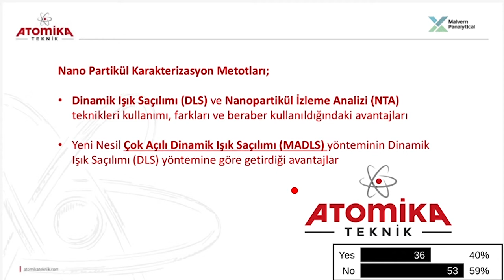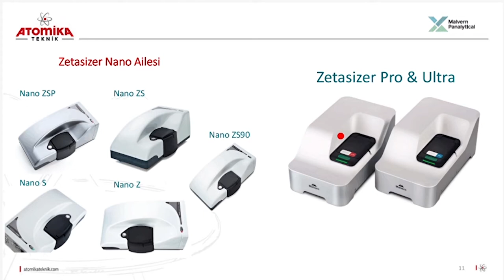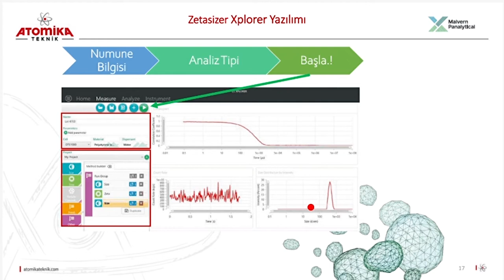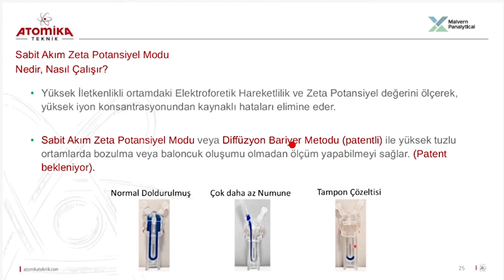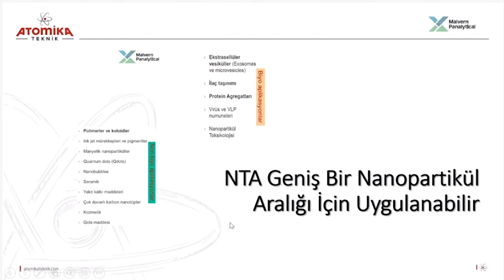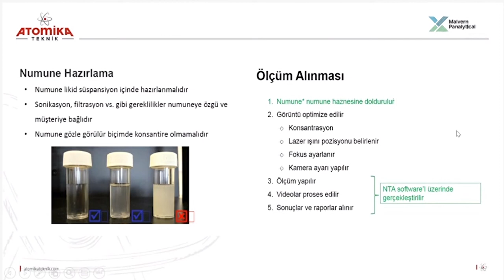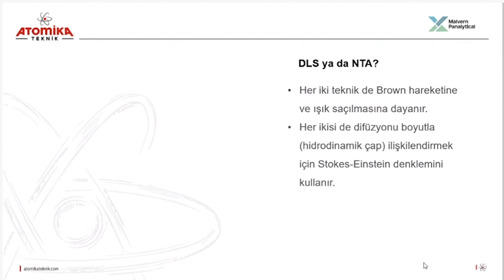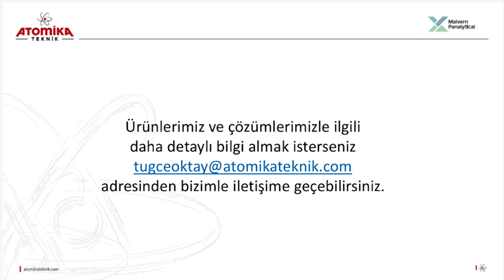NANOPARTİKÜL KARAKTERİZASYON METOTLARI / NANOPARTICLE CHARACTERIZATION METHODS (ATOMİKA TEKNİK)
Webinar genel konu başlıkları;
Dinamik Işık Saçılımı (DLS) ve Nanopartikül İzleme Analizi (NTA) Teknikleri kullanımı, farkları ve beraber kullanıldığındaki avantajlar,
Yeni Nesil Çok Açılı Dinamik Işık Saçılımı (MADLS) yönteminin Dinamik Işık Saçılımı (DLS) yöntemine göre getirdiği avantajlar,

Eğitimin Amacı;
Nano Partikül Karakterizasyon yöntemlerinden yaygın olarak kullanılan Dinamik Işık Saçılımı (DLS) metoduna ilave olarak geliştirilen Yeni Nesil Çok Açılı Dinamik Işık Saçılımı (MADLS) yönteminin getirdiği yeni üstünlüklerin ölçüm kalitesi, analiz kolaylığı ve elde edilen sonuçların tekrarlanabilirliğine yaptığı olumlu etkiler anlatılmıştır.
Ayrıca günümüzde yapılan deneysel çalışmalarda ve yayınlarda dikkat çeken Yeni Nesil Partikül Karakterizasyon Metodu olan Nanopartikül İzleme Analizi (NTA) Tekniğinin Dinamik Işık Saçılımı (DLS) yöntemiyle kıyaslanması ve destekleyici özellikleri anlatılmıştır.

Eğitimin Konu Başlıkları;
• Yeni Nesil Patentli Çok Açılı Dinamik Işık Saçılımı (MADLS) yönteminin Dinamik Işık Saçılımı (DLS) yöntemine getirdiği avantajlar
• Nanopartikül İzleme Analizi (NTA) Yöntemi
• Dinamik Işık Saçılımı (DLS) ve Nanopartikül İzleme Analizi (NTA) tekniklerinin birlikte kullanılmasının avantajları
• Soru Cevap

Kimler Katılmalı;
• Dinamik Işık Saçılımı (DLS) ve/veya Nanopartikül İzleme Analizi (NTA) tekniklerini içeren cihaz kullanıcıları,
• Malzeme ve yaşam bilimi, ilaç ve biyoteknoloji, maden, mineral, boya, nanoteknoloji, gıda, polimer, çevre, üniversite, akademik uygulamalar ve savunma sanayi,
• Tüm sektörlerden kalite, laboratuvar, üretim & araştırma geliştirme ve diğer tüm değerli ilgililer.